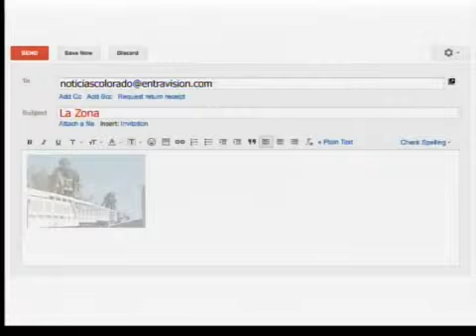Reportero Cuidadano: Accidente de Autos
la primera fotografia nos llega de parte de flor beal de un accidente multiple en la interestatal 25 en denver. al parecer fue el causante de una congestion de trafico... esto ocurrio alrededor del medio dia. --la siguiente imagen fue tomada por ana barron quien tambien capto un accidente en la calle park east avenue cerca de la salida larimer en denver hoy por la mañana...parece ser que no hubo heridos. muchisimas gracias a flor y ana por su colaboracion...